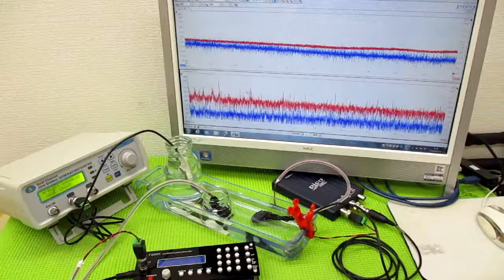メガヘルツの超音波発振制御プローブを利用した実験動画